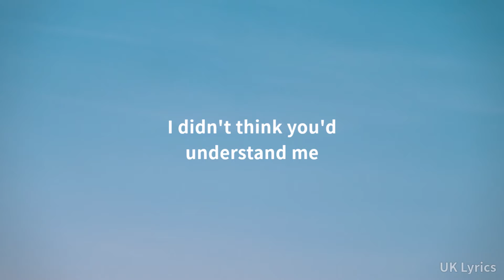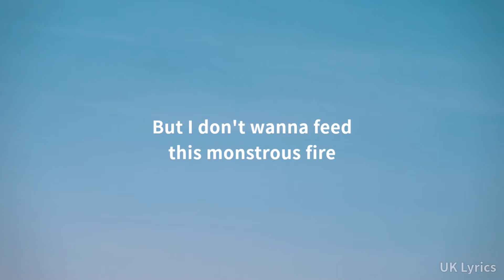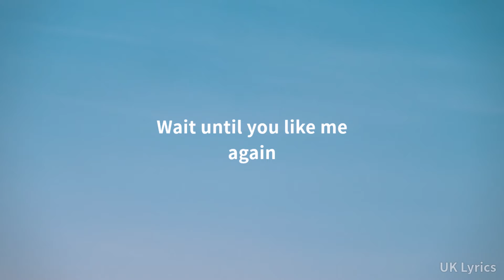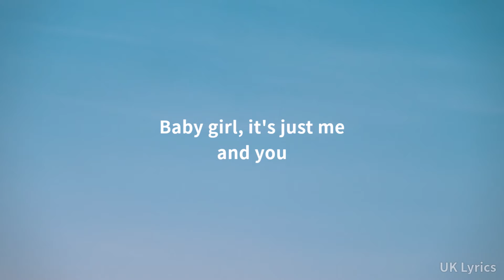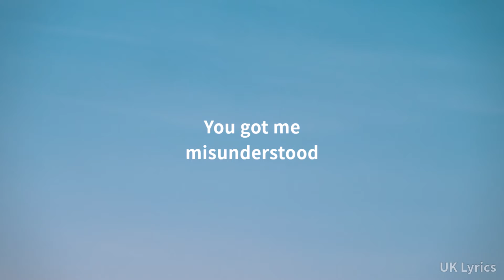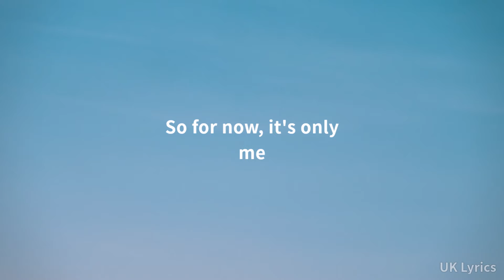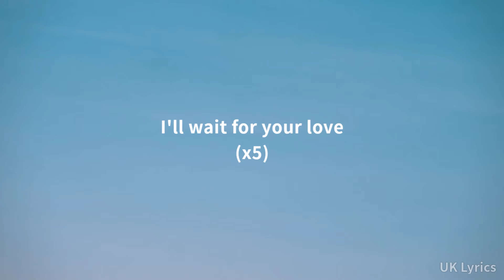Ariana Grande - We Can’t Be Friends (Wait For Your Love) [Lyrics]